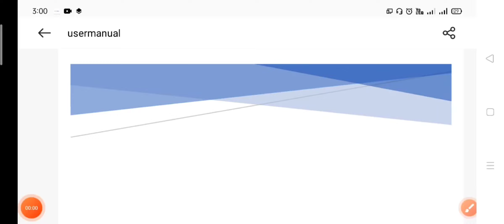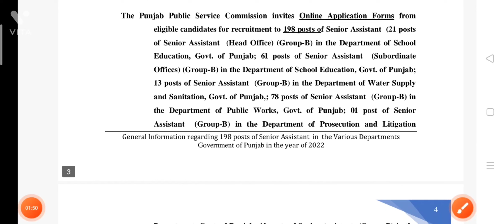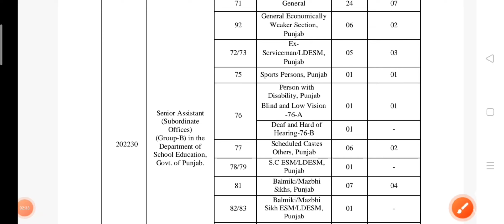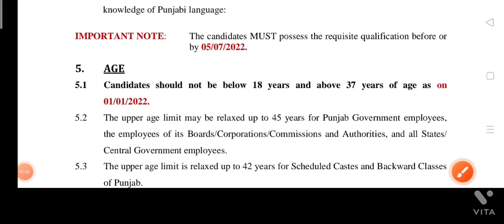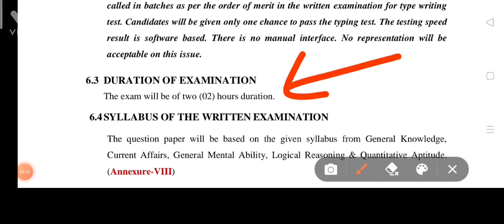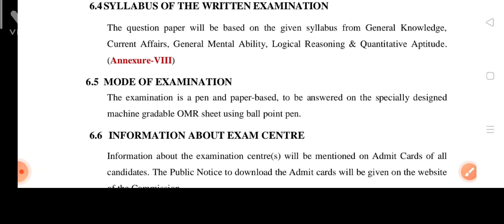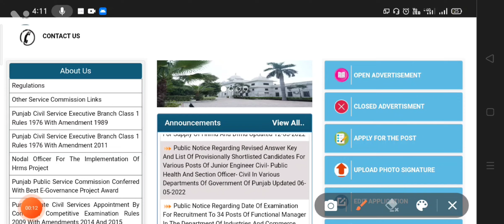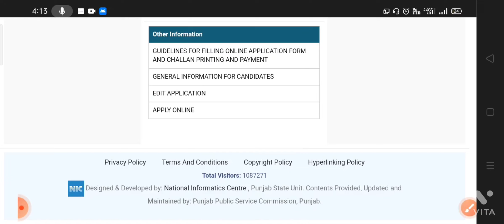Punjab ਵਿੱਚ ਨਿੱਕਲੀਆਂ Senior Assistant ਦੀਆਂ ਪੋਸਟਾਂ।ਦੇਖੋ ਸਾਰੀ ਜਾਣਕਾਰੀ ਲਈ ਇਹ ਵੀਡੀਉ।